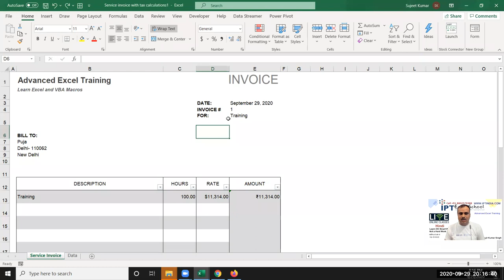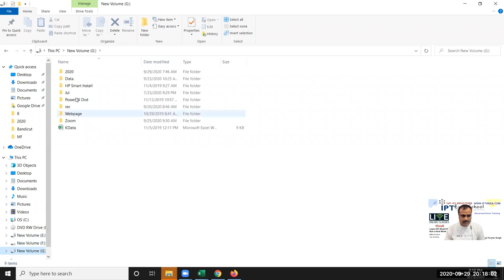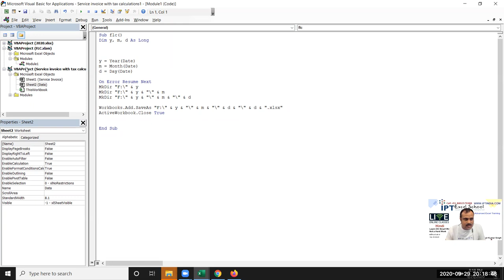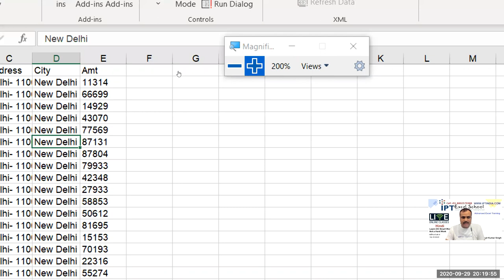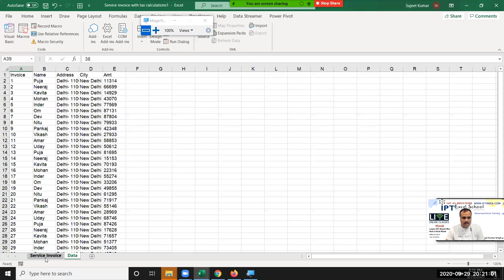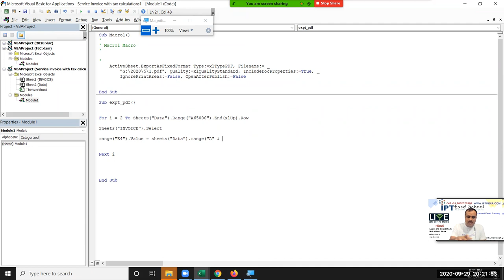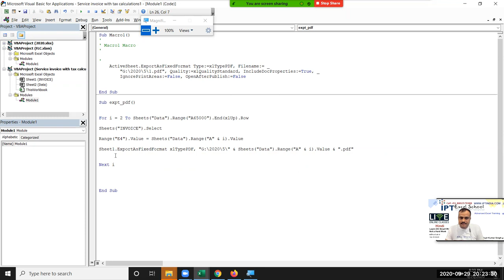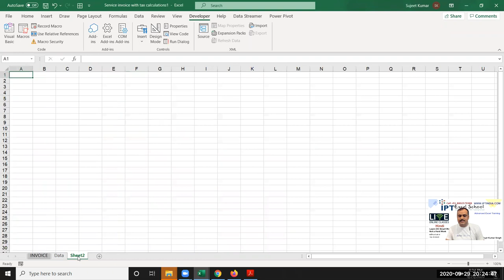Make a Invoice Excel to PDF Auto 1000 Invoice in 2 second - Excel VBA Code Classes